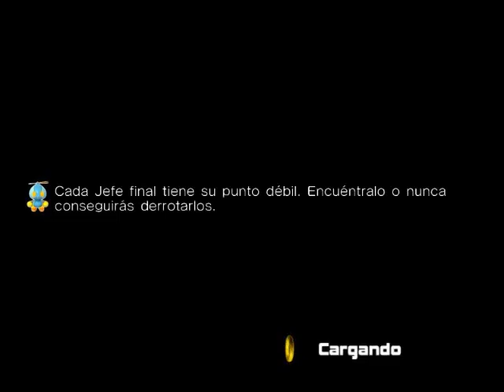Sonic Adventure 2 #7 Un Fantasma, Un Golem Y Arenas Movedizas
cuanto hacia que no subia sonic adventure 2 verdad? jajaja recordad like sub para más sonic